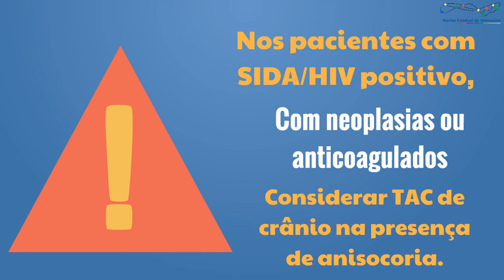Protocolo DGAIS - Etapa 02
Animated Video created using Animaker Protocolo DGAIS - Etapa 02